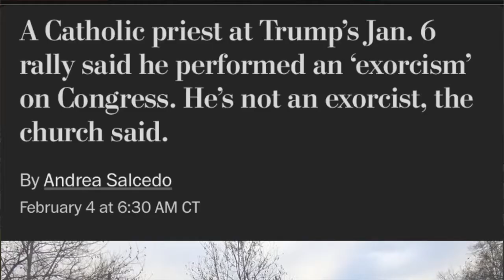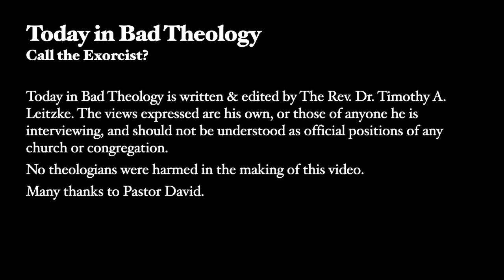Today in Bad Theology - Call the Exorcist? - Priest claims to have cast demon from US Capitol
Why is an exorcism bad theology?

Today in Bad Theology we look at the case of Rev. David Fulton, a Roman Catholic priest from Nebraska who participated in the storming of the US Capitol on January 6 and claimed to have performed an exorcism during that time.

Today in Bad Theology is written and edited by the Rev. Dr. Timothy A. Leitzke. All views expressed are his own or those of the interviewed. No theologians were harmed in the making of this video.